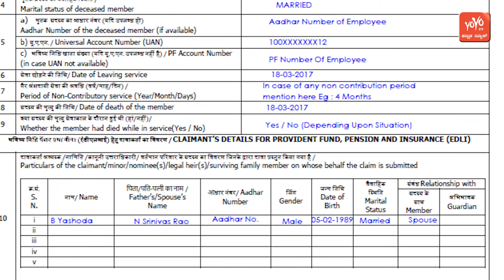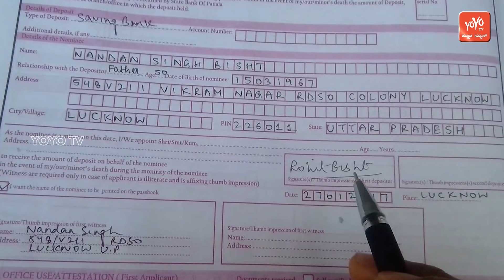ಬ್ಯಾಂಕ್ ಖಾತೆ ತೆರೆಯುವವರು ತಿಳಿದುಕೊಳ್ಳಬೇಕಾದ ವಿಷಯ|Important News For Bank a/c Openers |YOYO Kannada News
Aadhaar Card Photo copy was provided for proof of opening or permanent address at any bank. You can not open an Adhar Photo copy account. Biometric or OTP authentication must also be provided. The UIDAI has made this point clear.